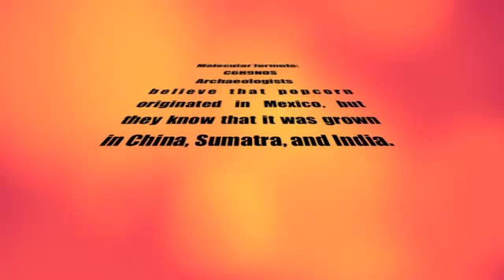The Chemistry Of Popcorn!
This was a video that me and my friend Higor did for a chemistry project. I just felt like putting it up here, so i hope you like :D